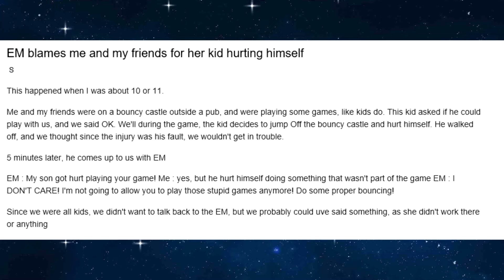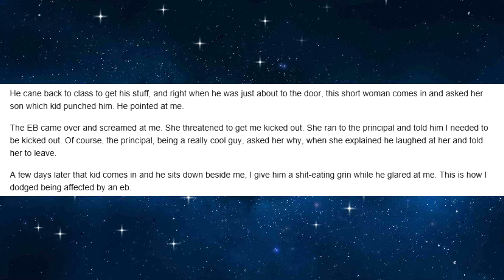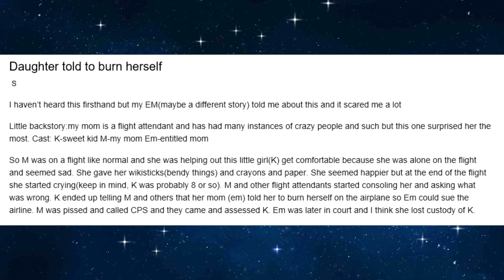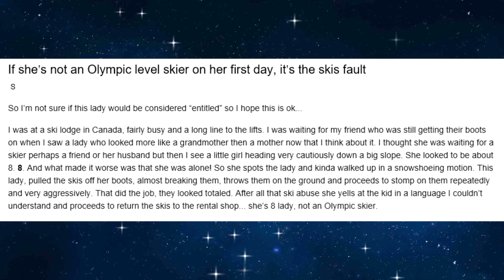R/ENTITLEDPARENTS - BURN MY CHILD!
Now with 95% more accurate pronunciations.
Now with 100% quieter music, because people didn't like it.
Now 50% easier on the eyes